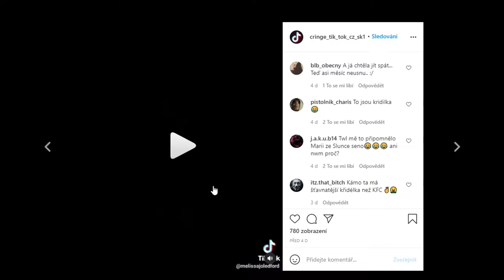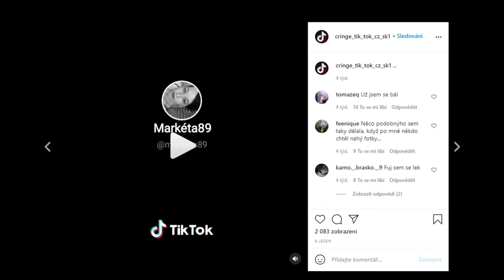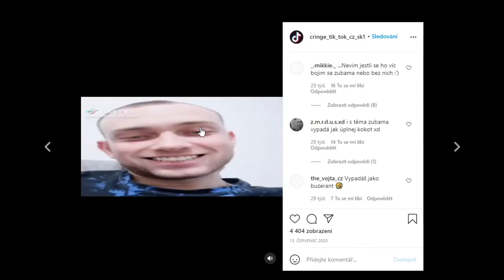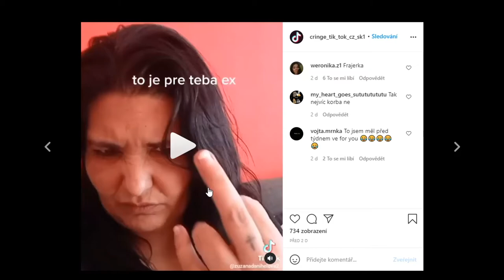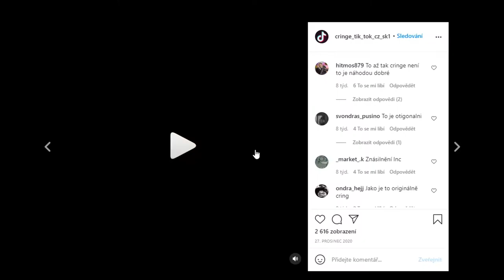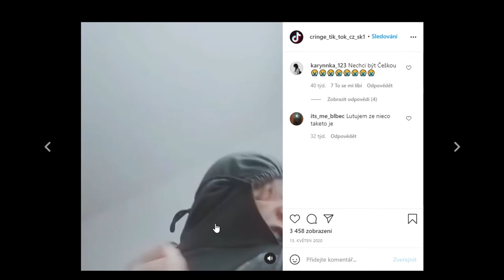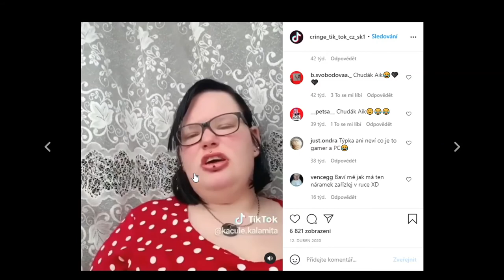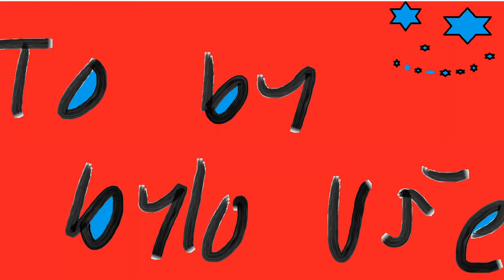STRIPTÉRKA PRO CHUDÝ | Reakce na TIK TOK #3 | #18+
Co úvodem říct, asi nemám slova. Užij si zábavu :D